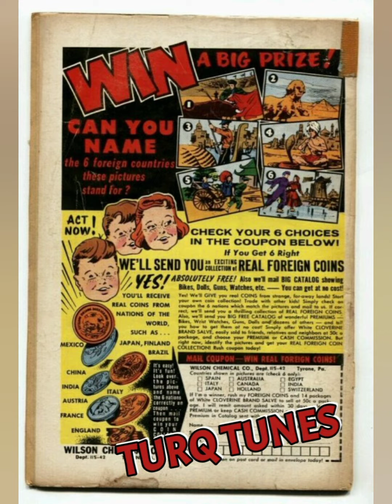Turq Tunes 115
A Turq Tune special! Once a month we publish a Turq Tune special online comic book for your entertainment. Treasure Huntress!